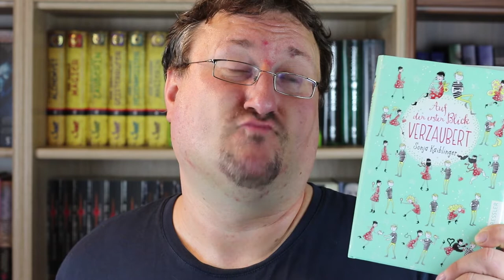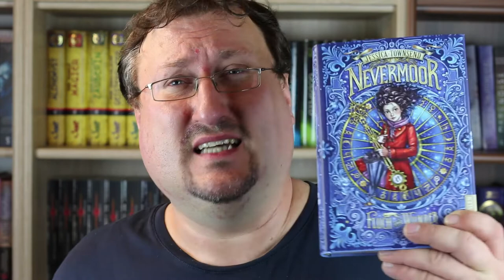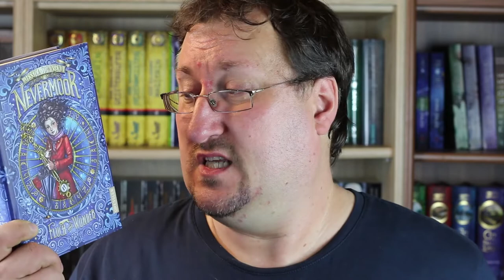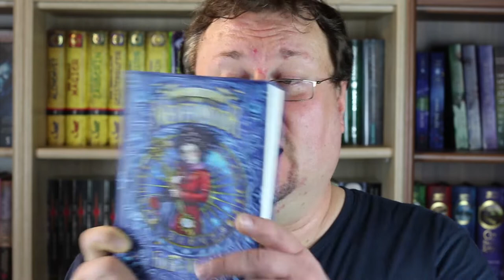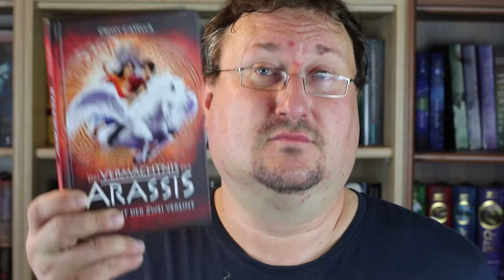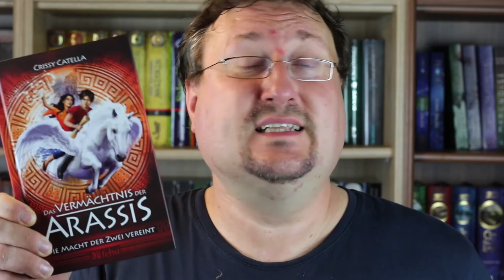Lesemonat und Neuzugänge August 2018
Ein weiterer Monat ist vergangen und ich habe tatsächlich meine Neuzugänge auch schon gleich gelesen. Es waren aber dieses Mal wirklich geniale Geschichten dabei und absolute Leseempfehlungen. Welche Bücher das gewesen sind seht ihr natürlich im Video, viel Spaß.

Musik🎵🎶🎸🎻🎹🎷